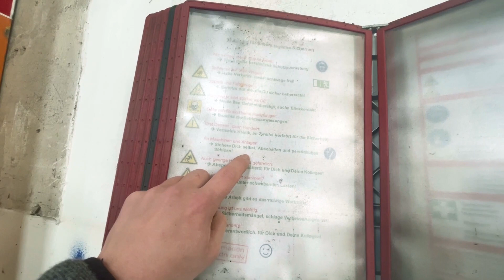Geht der ALARM los? - XXL STAHLWERK gefunden!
EQUIPMENT - TECHNIK
➡️ Kamera (Fotos )
➡️ ND Filter
➡️ Gro Pro
➡️ Gimbal Smartphone
➡️ Gimbal Go Pro
➡️ Gimbal Kamera

EQUIPMENT - TEXTIL
➡️ Schlafsack Sommer - Herbst
➡️ Schlafsack Winter

EQUIPMENT OUTDOOR
➡️ Wolfgangs Klappmesser - shorturl.at/ikvU0 -
 ( 10 % sparen mit dem Code JULZ10 )

PROGRAMME  & BEARBEITUNGSSOFTWARE
➡️ Mikrofon Popschutz
➡️ Mikrofon Studio